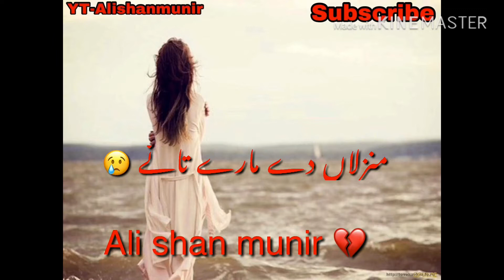Tere bin o sajna Bulbul new whatsapp status 2019